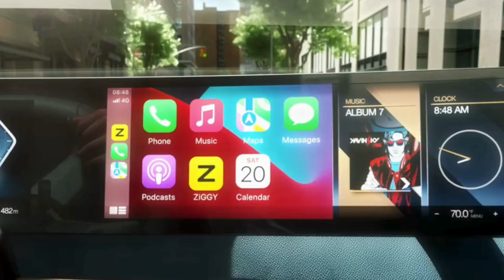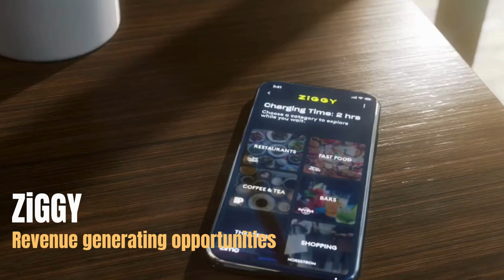ZiGGY: Mobile EV Charger Solutions | Portable EV charger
Discover ZiGGY, the robotic mobile EV charging platform that's transforming parking spaces and slashing infrastructure costs. Learn how ZiGGY meets growing EV demand flexibly and efficiently.
How mobile EV charger works?
How portable EV charger works?